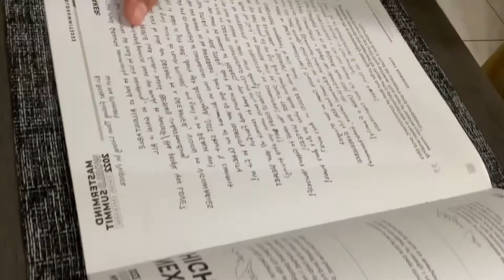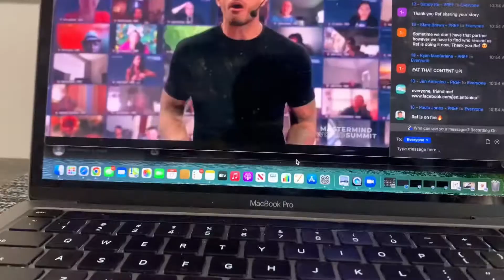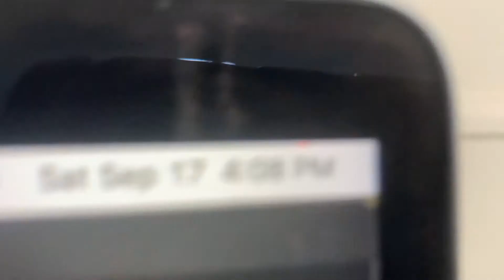it’s a good month to be 🇲🇽